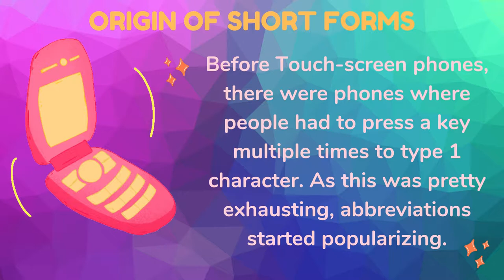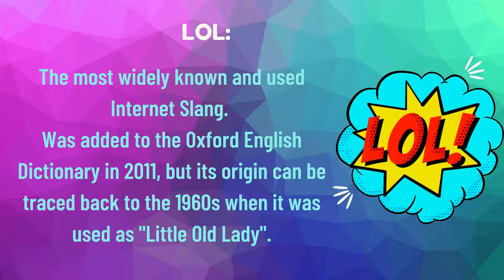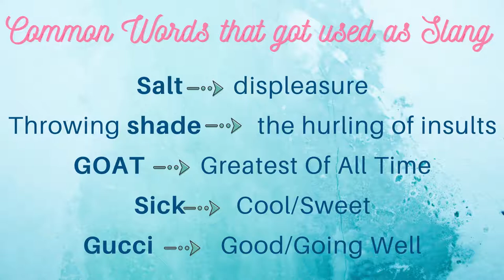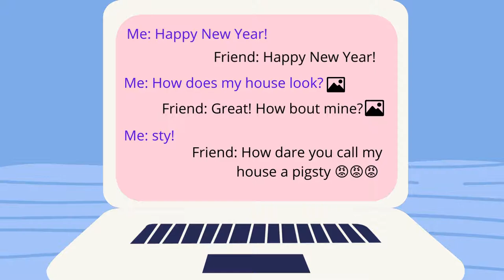Origin of Internet Slang | Evolution of Texting, Origin of Lol, Memes & More!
If you are a Netizen, you've definitely heard about Internet Slang. But do you know where it originated from?
Watch this video to find out about the Origin of Short-forms, Evolution of Texting, Where few of the slang words came from, Memes & More!

~Tropishine Flamingo